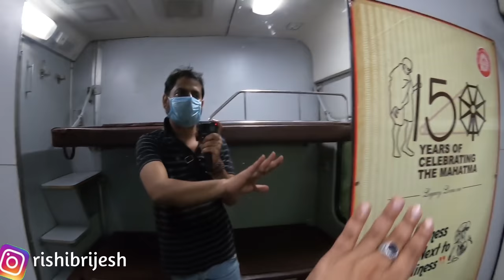Lucknow Mail ||socha kya🤔 hua kya 😀| Lucknow Junction to New Delhi || covid 19 special train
My train journeys in Corona kal

1.My mobile
2. My dslr camera
3. my tri pod
4.My mic

About Train 02229 LUCKNOW MAIL SPL
Train 02229 LUCKNOW MAIL SPL runs from Lucknow Junction(LJN) to New Delhi(NDLS) on Monday, Tuesday, Wednesday, Thursday, Friday, Saturday, Sunday. Train departs from Lucknow Junction(LJN) at 22:00 and reaches New Delhi(NDLS) at 06:50. It takes 2 days to reach train 02229 from Lucknow Junction(LJN) to New Delhi(NDLS) .

LUCKNOW MAIL SPL 02229 train passes through 9 major stations in 2 days to reach from Lucknow Junction to New Delhi . It takes total of 8:50 hours journey to reach New Delhi .

In 02229 train route maximum halt time for this train is 8 minutes at Moradabad Jn(MB). Train 02229 arrives at Moradabad Jn at 03:25 and departs at 03:33